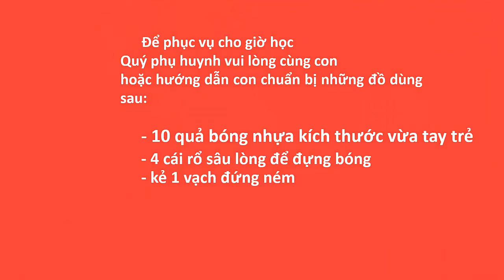Hoạt động Thể dục : Ném bóng vào rổ